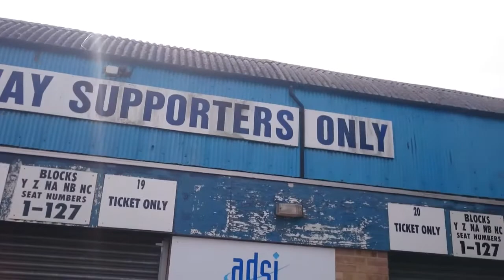Bury fans at Southend 30/4/17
Southend United 1 Bury 0.

The shakers escape relegation- just.
Lee Clark has a lot of work to do over the summer.